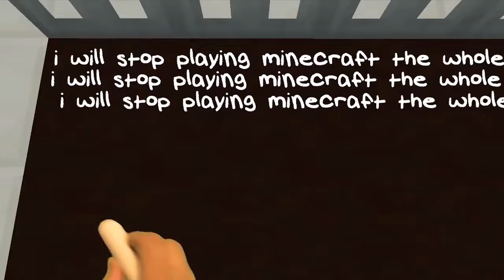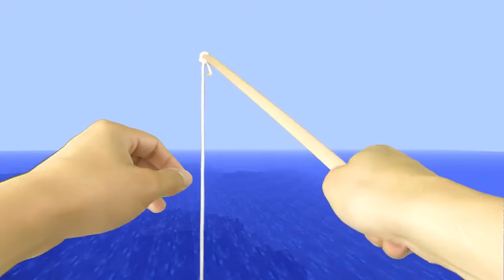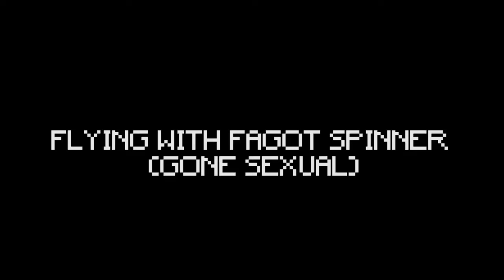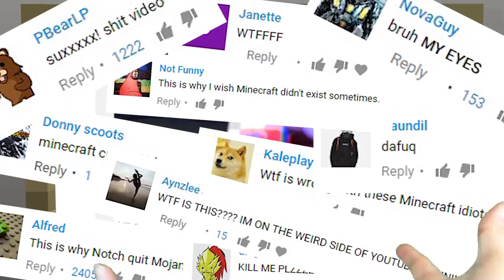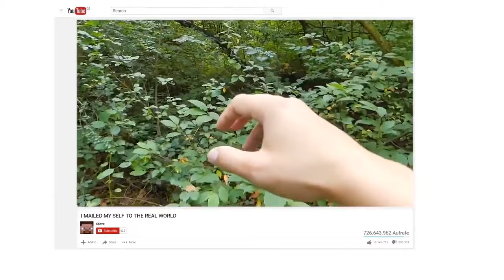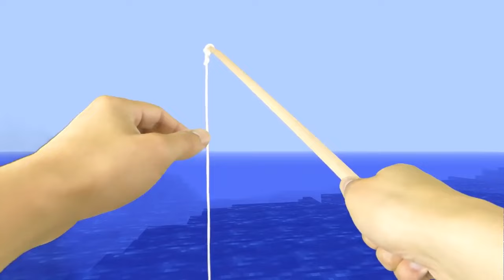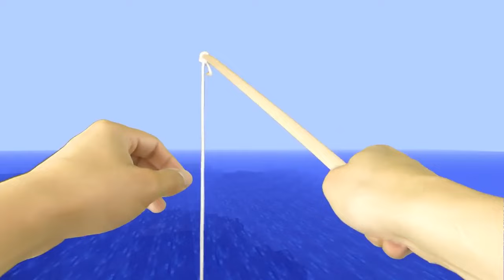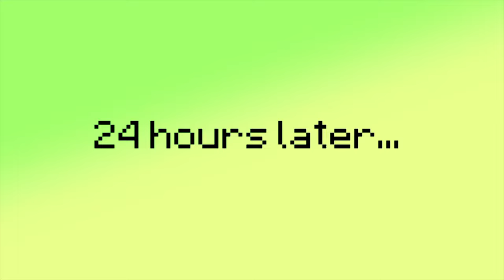REALISTIC MINECRAFT IN REAL LIFE! - IRL Minecraft Animations / In Real Life Minecraft Animations